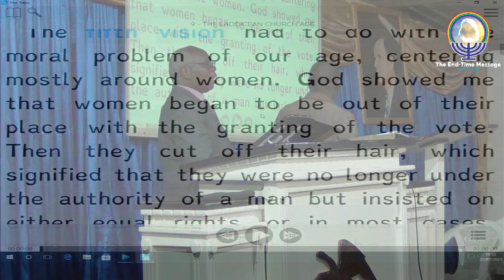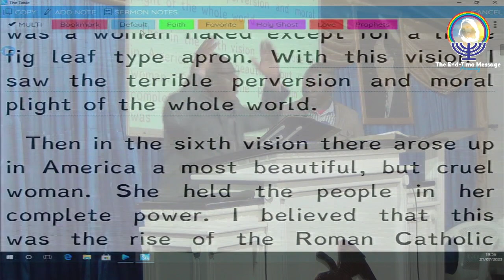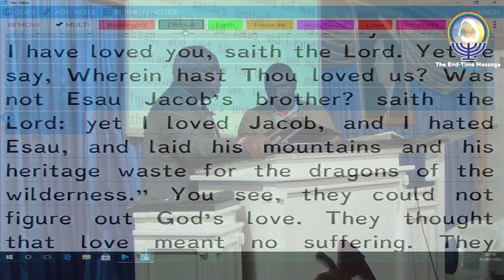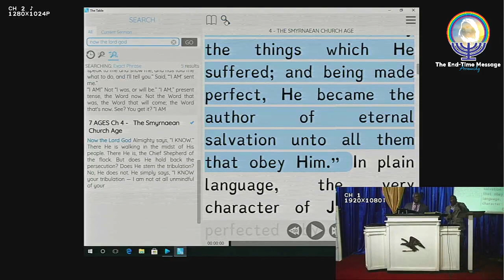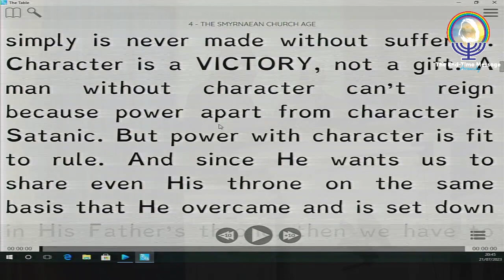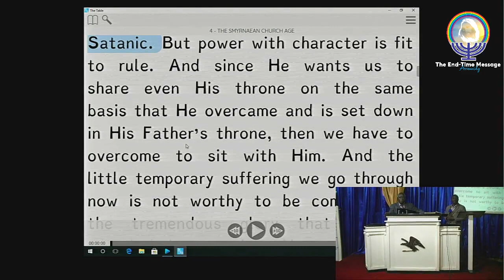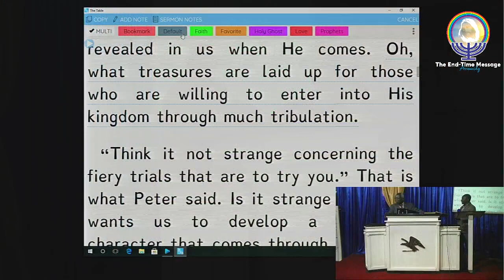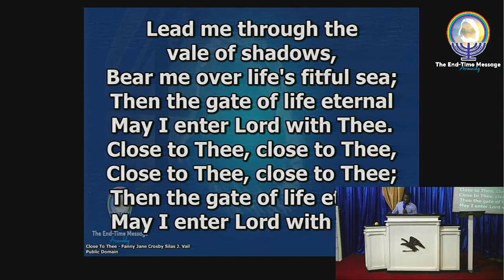The Serpent Seed | the 2 different lives of Abel and Cain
Pastor Clement Komichi
Budiriro, Harare
Zimbabwe